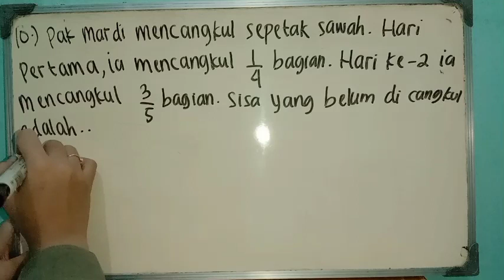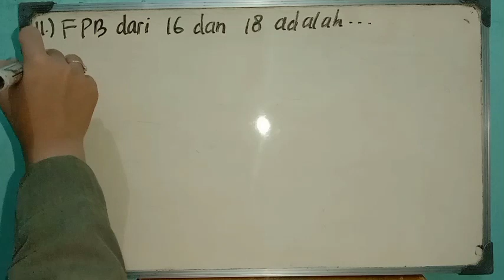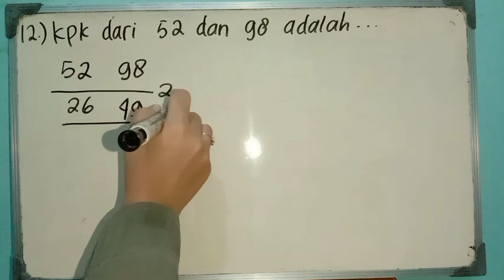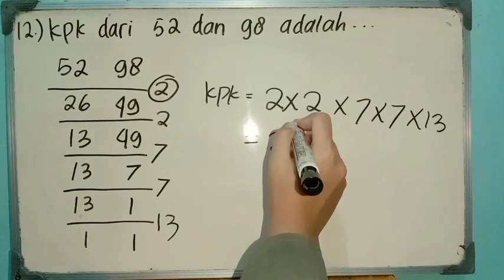LATIHAN SOAL AKHIR MATEMATIKA SD/MI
Dalam video ini saya menampilkan jawaban dan pembahasan soal latihan akhir matematika SD/MI.